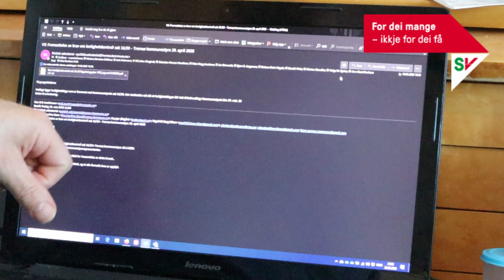Kommunestyremøte i mai - mest om Arctic Centre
Kommunepolitikken i Tromsø er alltid spennande. På godt og ondt! finn du heile sakslista. Still meg gjerne spørsmål om det er noko du lurer på.